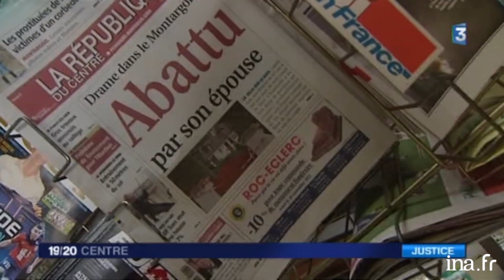2014 : Procès de Jacqueline Sauvage à Orléans | Archive INA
19 20 Edition Centre   | France 3 | 24/10/2014
Catherine Sauvage, une sexagénaire comparait depuis ce matin aux Assises du Loiret, pour le meurtre de son époux Norbert Marot, accusé de violences à l'encontre de sa femme et de ses filles selon la défense. Pour la Cour il s'agit de se prononcer sur la préméditation de l'acte de Jacqueline Sauvage, qui encourt la réclusion criminelle à perpétuité.